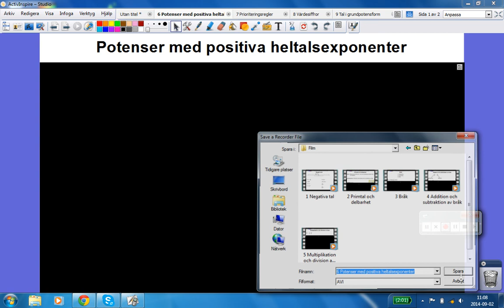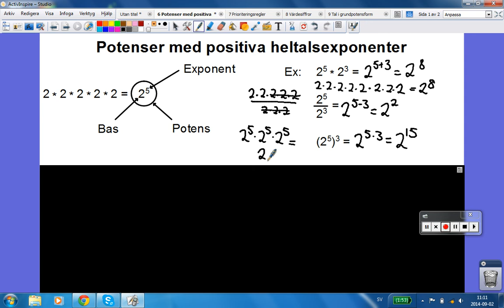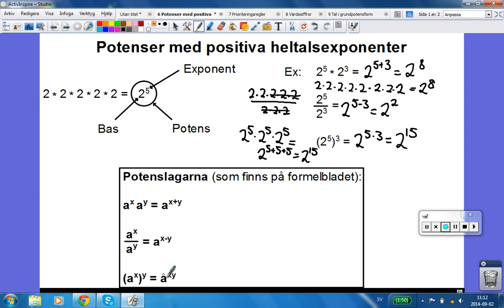6 Potenser med positiva heltalsexponenter